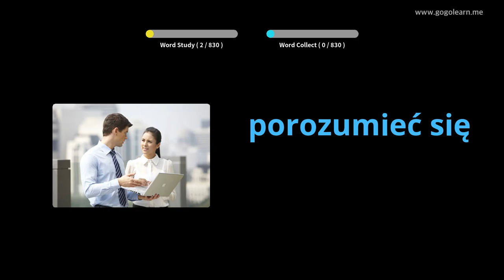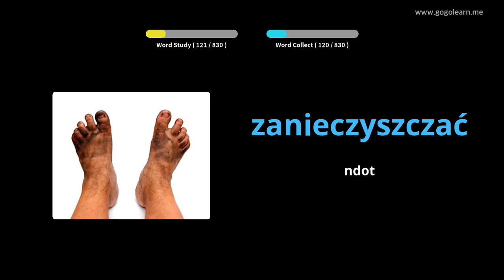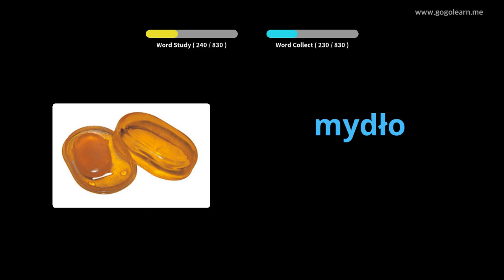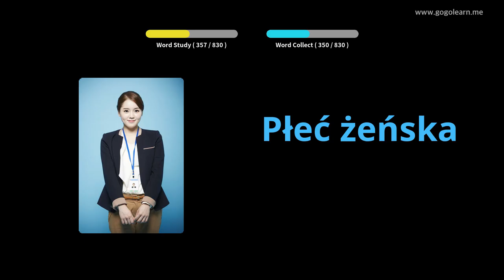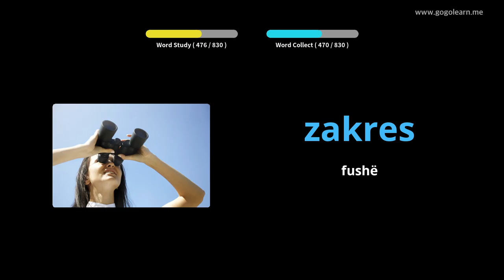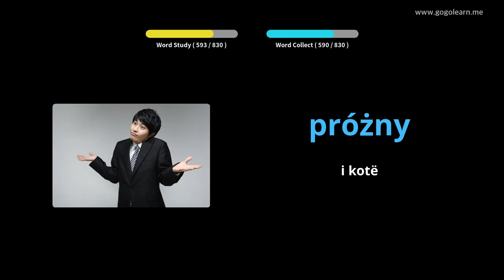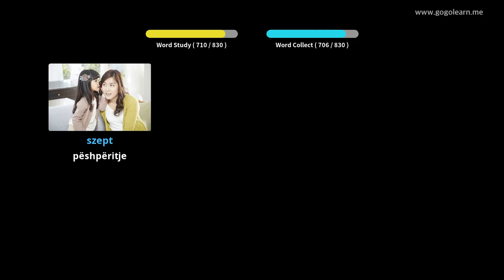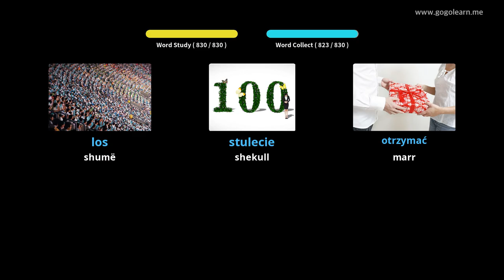Fjalori polak duke dëgjuar ndërsa flini | Golearn